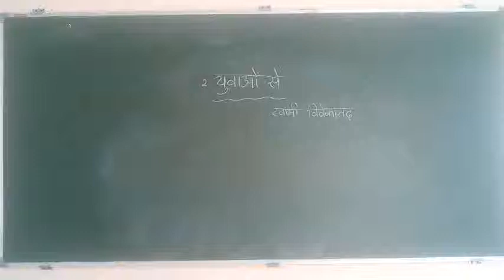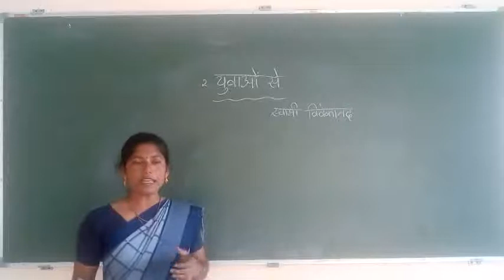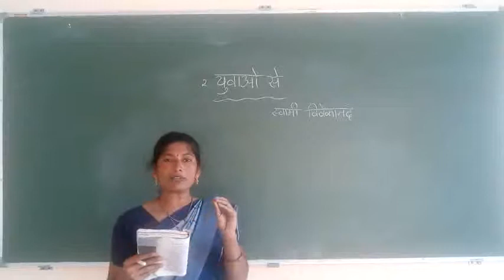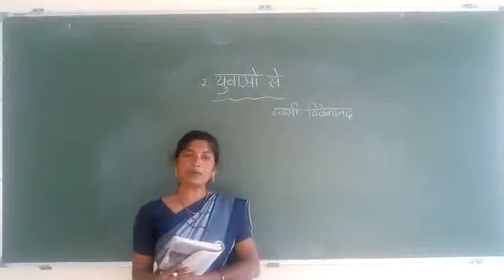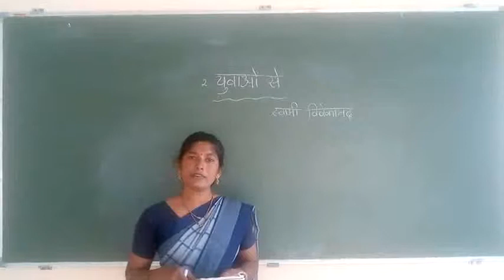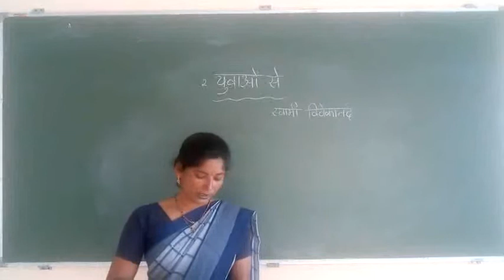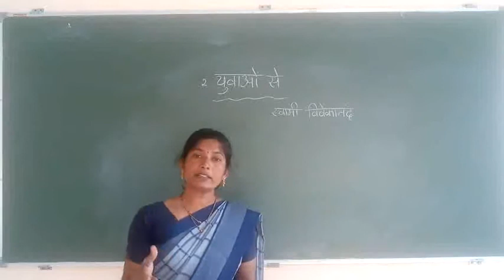Pu1Hindi 10/12/20 yuwavo se (4)